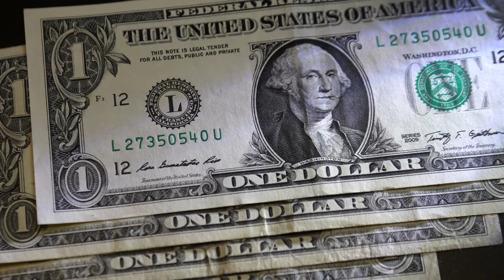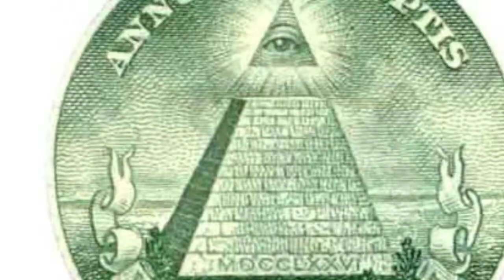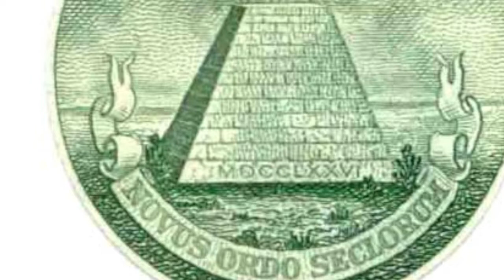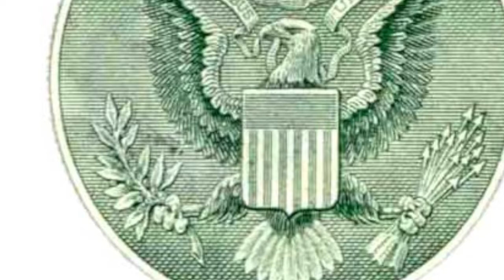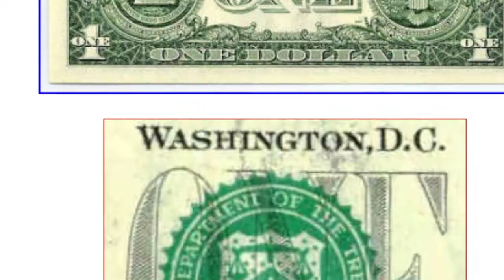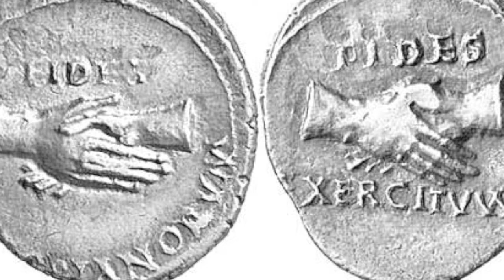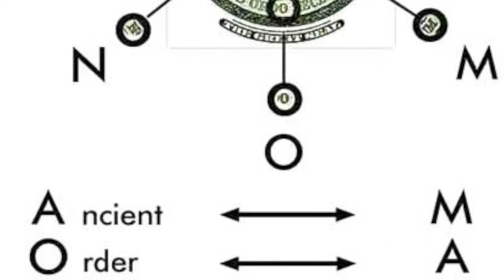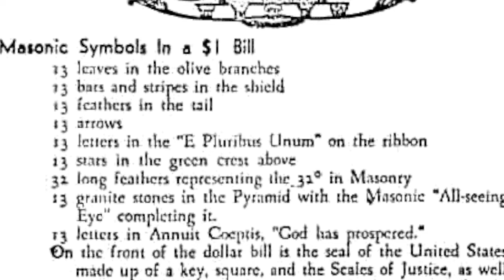El Billete verde en relación con la alquimia un origen muy oscuro.